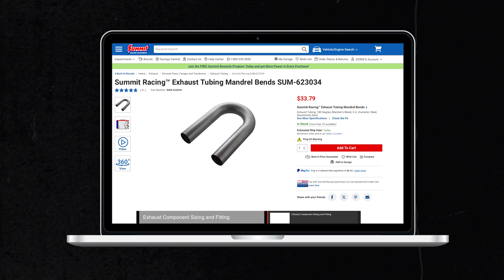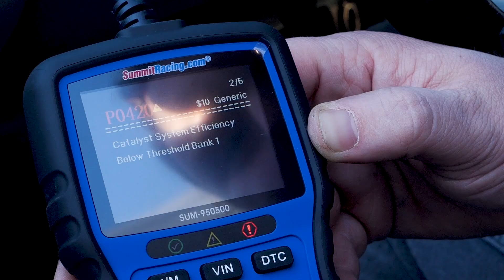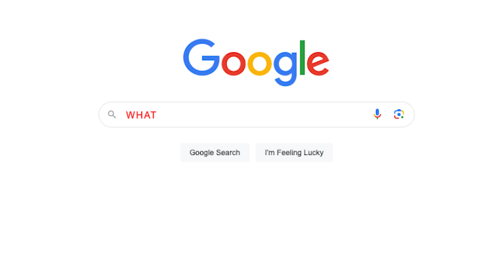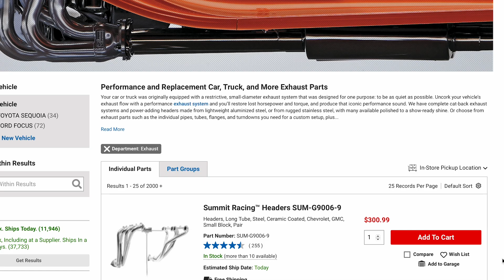We Answer Google’s Most-Asked Questions on Automotive Exhaust Systems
The Internet has taught many aspiring mechanics the fundamentals of automotive engineering. In fact, start typing a vehicle-related question in your favorite search engine, and there’s a good chance you’ll find that it’s already been asked 1,000 times before. And that’s especially true with exhaust systems. So we pulled the top five questions folks have asked about automotive exhaust systems and we’ll answer them here. These are some of the most common exhaust system technical questions.

And you can build your own custom exhaust system with parts from Summit Racing: